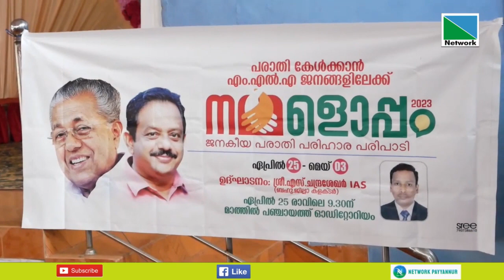ടി.ഐ. മധുസൂദനന്‍ എം.എല്‍.എയുടെ ജനകീയ പരാതി പരിഹാര പരിപാടിയായ നമ്മളൊപ്പം കാങ്കോല്‍ - ആലപ്പടമ്പ ഗ്രാമ